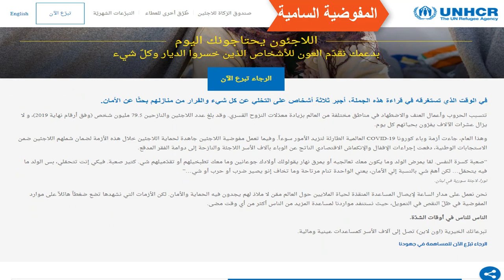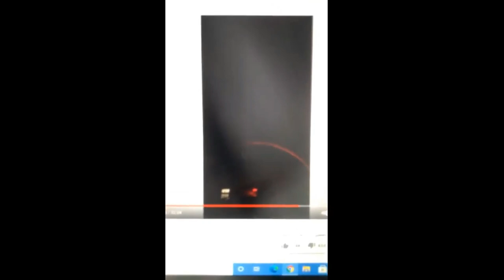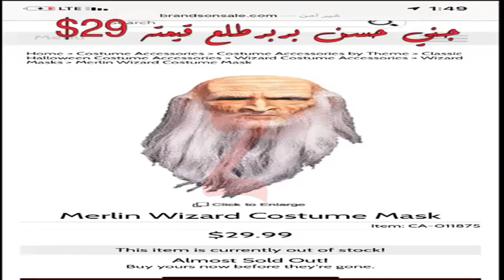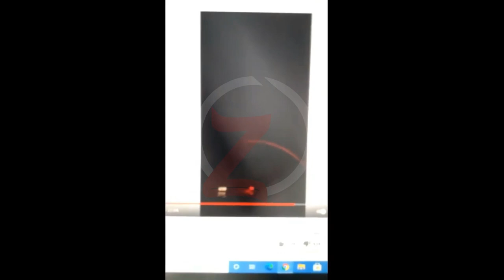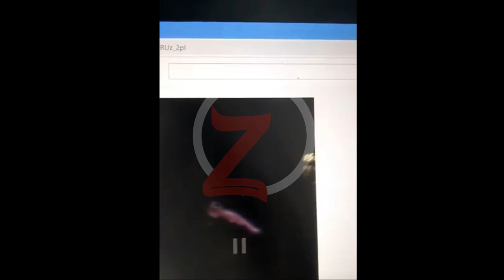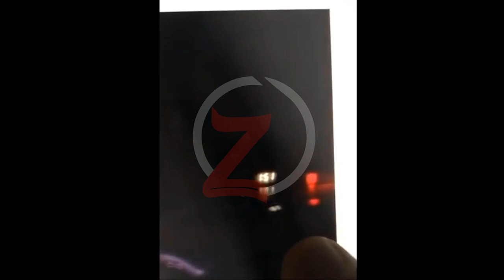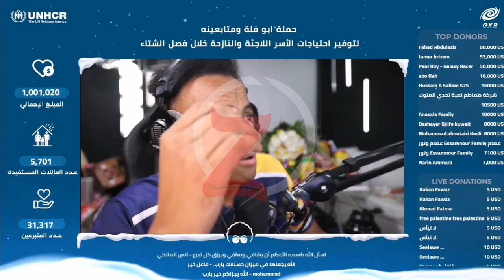فبركة تم كشف حقيقتها حسن بربر و إبراهيم السلطي و سباع الليل و فزع الشمري و احمد الحنيطي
تنبيه هام لكل من يتابع هذا المغامر الانتقاد للمحتوي وكل ما فيه من احداث تمت بفعل فالع فبركة تم كشف حقيقتها حسن بربر و إبراهيم السلطي و سباع الليل و فزع الشمري و احمد الحنيطي وهذا إقرار مني بذألك  استمتعوا بالمشاهدة وتحية طيبة لكم  ونرحب بكل ردود الفعل  الخاصة بك
احترامي للمغامر حسن بربر و إبراهيم السلطي و سباع الليل و فزع الشمري و احمد الحنيطي بدون تجريح لهم  او سب او إهانة  .
المثلث المرعب📐👽 /رانجو /Mohamed Rango
Hassan Berber
بمناسبة 20 مليون أقوى جوائز ممكن تشوفها باليوتيوب🤩🔥( أنا فلست خلاص😂)